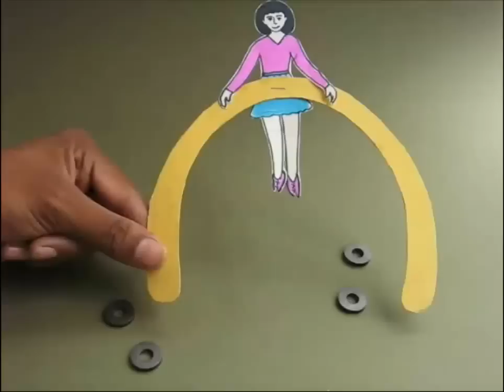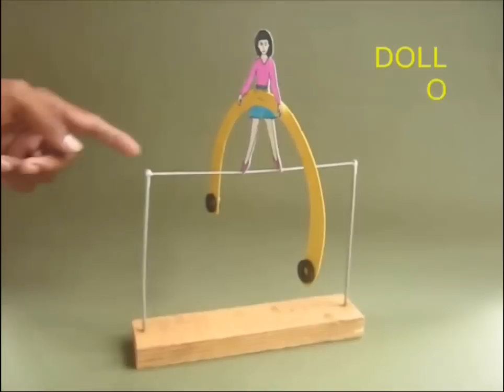BALANCING BALLERINA | Danish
Kunne du tænke dig at lave en smuk linedanser der kan gå på en stramt line?

Det er nemt!

Saet  to cykeleger fast i et stykke træ og spaend et stykke snor stramt mellem dem.

Skær en dukke du af et stykke stift karton.

Klip et "V" hak på hendes fødder.

Klip en halvcirkelformet bue fra en stift maaske dobbelt stykke karton

Brug en haefteklamme til at faa dukken til at holde buen.

Adskil benene lidt paa dukken.

De bør være lidt fra hinanden.

Placere nu to magneter paa hver side - i enderne af buen.

Soerg for at magneterne tiltraekker hinanden.

Det gode ved magneter er, at du kan flytte dem op og ned.

Denne måde kan du ændre balancen.

Placer nu forsigtigt dukken på den udspaendte streng.

Du vil blive overrasket over at se linedansren vil balancere sig selv.

Med et lille skub, vil hun svaje og danse fint.

Du kan også lade hende balancere på en cykel eger. This work was supported by IUCAA and Tata Trust. This film was made by Ashok Rupner TATA Trust: Education is one of the key focus areas for Tata Trusts, aiming towards enabling access of quality education to the underprivileged population in India. To facilitate quality in teaching and learning of Science education through workshops, capacity building and resource creation, Tata Trusts have been supporting Muktangan Vigyan Shodhika (MVS), IUCAA's Children’s Science Centre, since inception. To know more about other initiatives of Tata Trusts, please